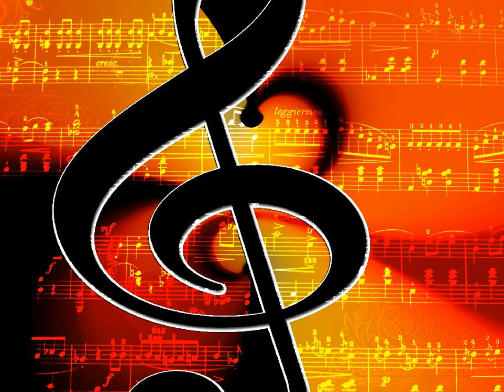김목경 - 부는 바람에 kpop 韓國歌謠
*부는 바람에 흩어지는
내 머리결을 날려보내고
가는 세월에 잊혀지는
당신의 모습 안타까운데
언제였나 내 마음속에
사랑만은 남아있는데
오늘 이렇게 만날 줄은
난 몰랐었네 정말 몰랐네

*Repeat